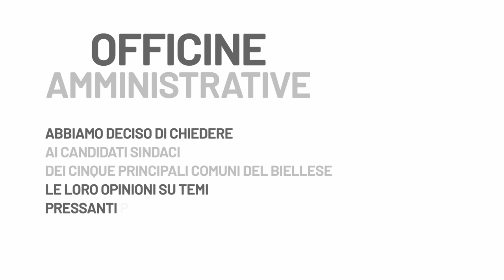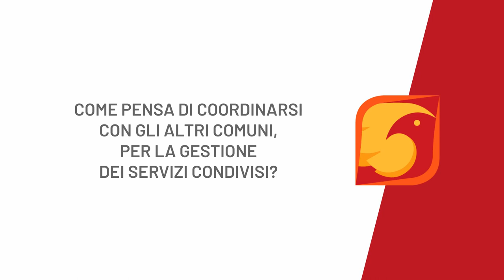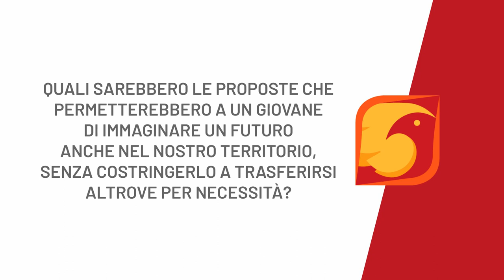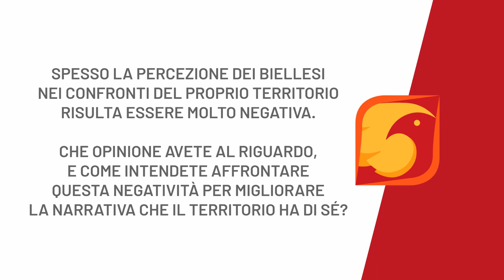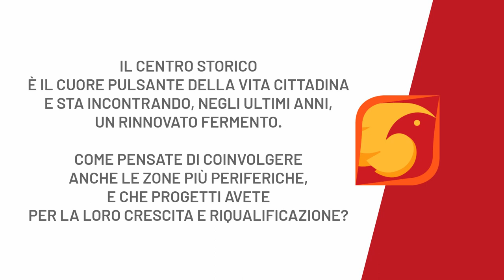OFFICINE AMMINISTRATIVE - MARCO CAVICCHIOLI - BIELLA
Abbiamo proposto ai candidati sindaco delle 5 città più popolose del Biellese di rispondere ad alcune domande, 3 generiche per tutta la provincia, 2 specifiche per la loro città.

Oggi iniziamo con Marco Cavicchioli.

Per il video in alta qualità o l'intervista scritta visitate il nostro sito o la nostra pagina facebook:

Per qualunque domanda o delucidazione,
a disposizione,
La Fenice